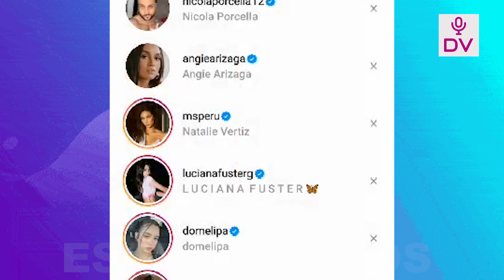JOTA BENZ SE CASARA CON ANGIE ANTES QUE NAZCA SU PRIMOGENITO! “TODO LO HACEMOS EN ORDEN”